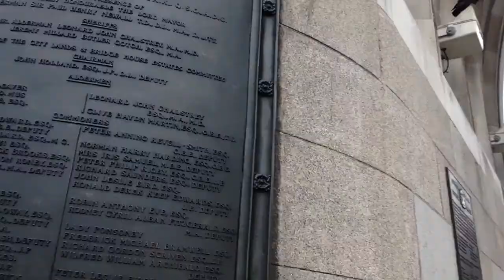London Vlog 2014 (ep18) Tower Bridge HD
A walk onto and along tower bridge in London.